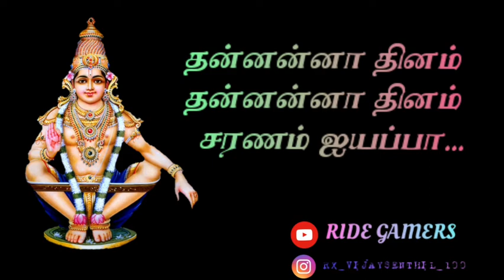தன்னன்னா தினம் சரணம் ஐயப்பா.../விழியாவும் ஓளியான குருவே என் சுவாமி/ayyapan song